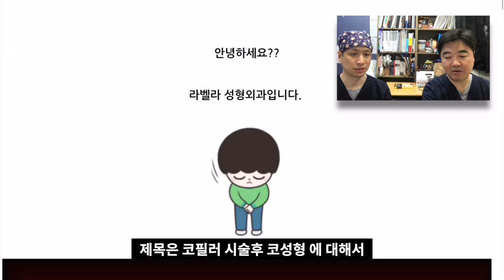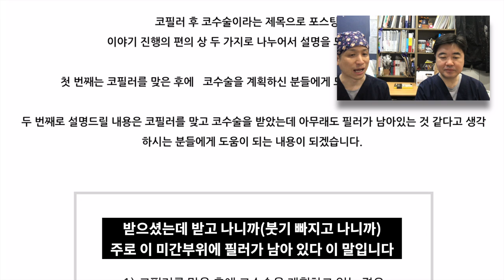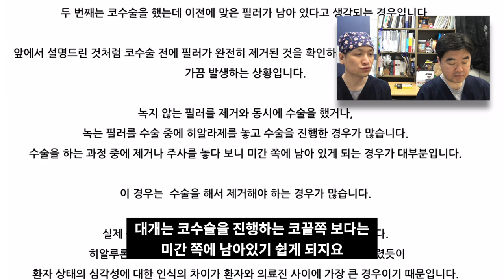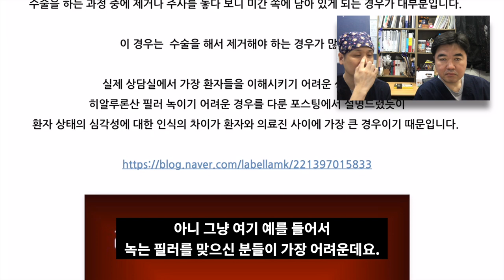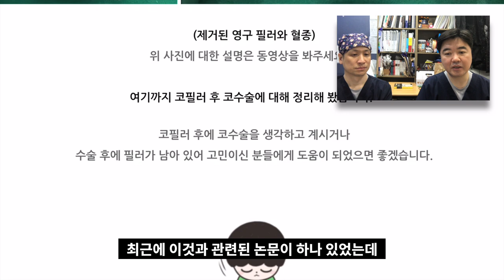코성형후 필러가 남아있을때 어떻게 해야하나요? 코필러과 코성형 2탄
다음 영상은 코필러와 코수술 시리즈 3부작

1. 코필러후 코수술
2. 코수술후 남은 코필러
3. 1,2부를 포함한 실제 사례 설명

으로 구성중 2탄입니다.

진료 상담은 라벨라 카카오톡으로 사진 문의 부탁드립니다